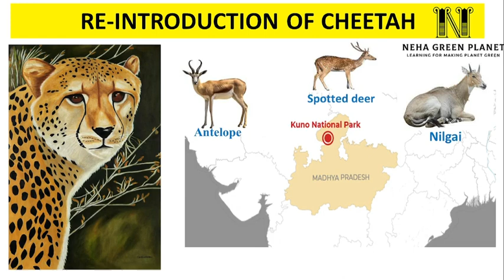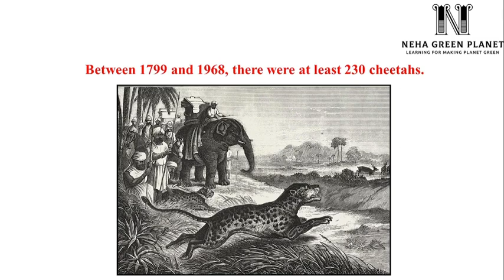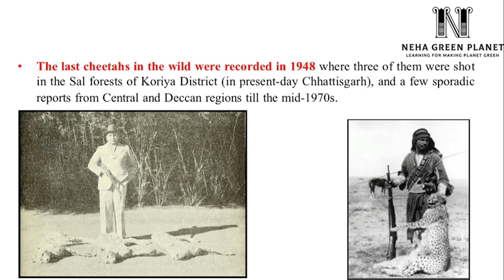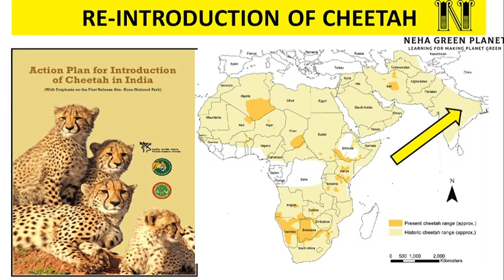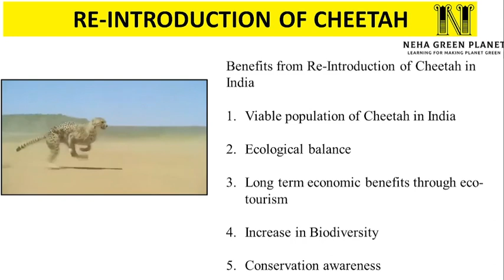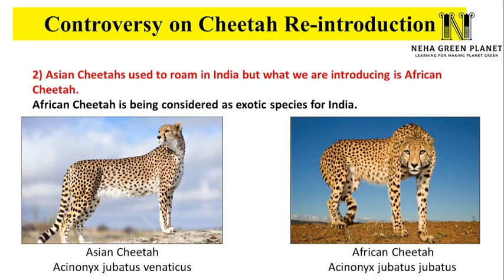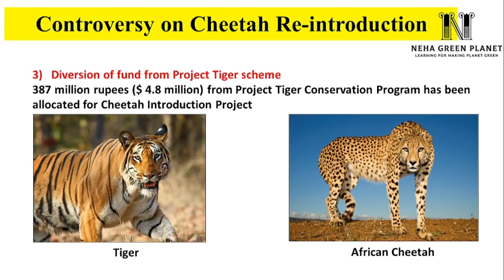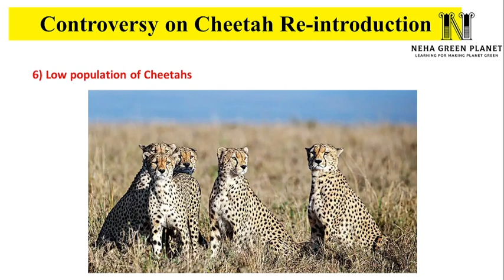Cheetah Reintroduction in India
This video provides description of Cheetah reintroduction in India. It is first time in the world that carnivore was relocated from one continent to another.